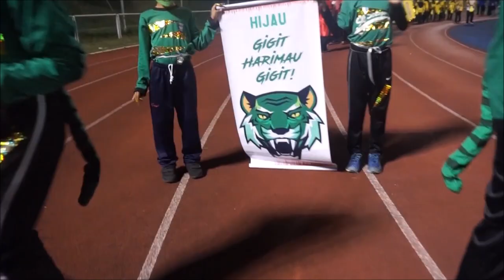Temasya Sukan SKS7 2019 - Opening Ceremony Part 1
Temasya sukan Sek. Keb. Seksyen 7, Shah Alam pada 12 April 2019, di Komplek Sukan Negara, Seksyen 21 Shah Alam